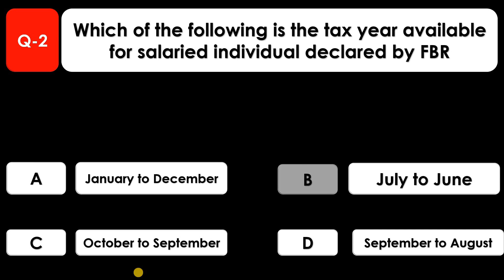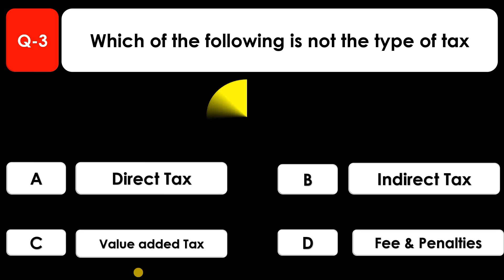Taxation MCQ Question | Inspector Inland Revenue Test | Common Interview Questions | Quick Learning